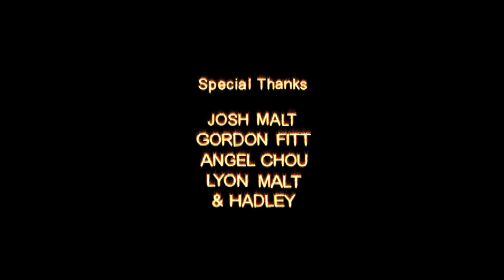The Primate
The Primate lives by himself on an island, completely devoid of all human contact. All he wants is a companion...
Starring Rocky Lis & James Dayson.  Original score by Phil Mahoney. Set design by Mother Nature.